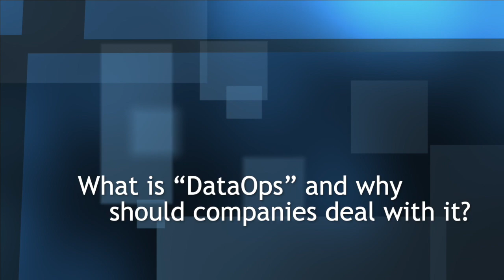Chris Cook, Delphix & Bernd Wagner, T Systems, about data masking technologies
I conducted this interview with Chris Cook, President & CEO of Delphix, and Bernd Wagner, SVP Sales Germany at T-Systems. There they talked about the increasing meaning of DataOps, why masking data is a crucial part of his company's work and how companies like T-System benefit from Delphix' technologies.